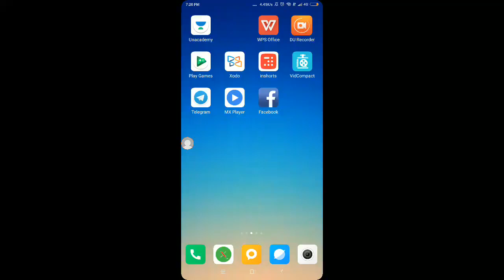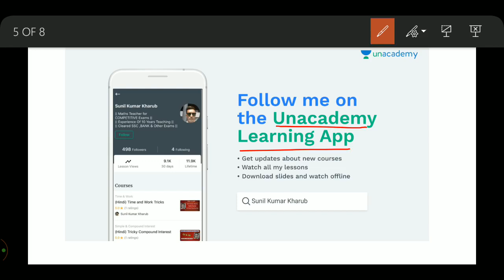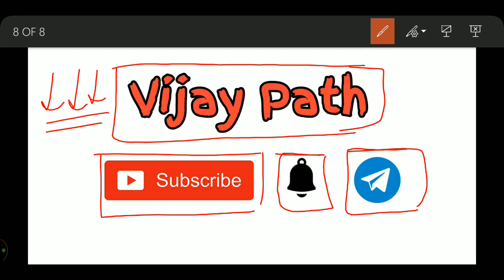Haryana current affairs 2018 in hindi || hssc group d || haryana Police 2018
Haryana current affair 2018 in hindi || hssc group d || haryana Police 2018

About  Video

In this video we will provide you haryana current affairs 2018 in hindi that will be useful for haryan police exam amd hssc d group .All october haryana current affairs are explained in very effective manner.

HSSC Recruitment 2018 – 18218 Group D Posts

Don’t forget to Share our channel to someone who need it

                                  Team “Vijay path "